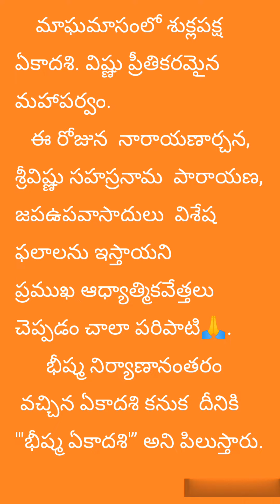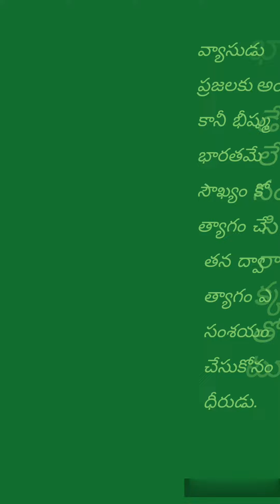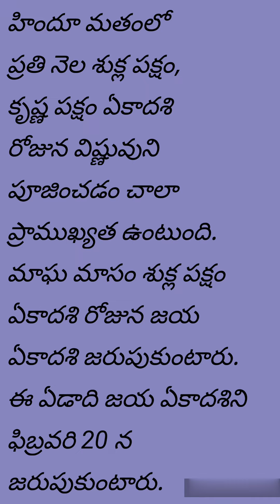Satwika Vlogs#devotional all bheeshma ఏకాదశి#